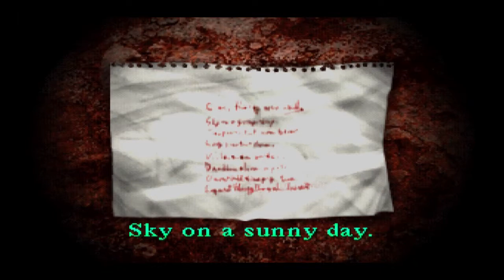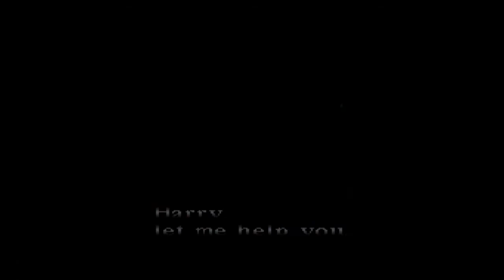SILENT HILL | #7 Another Human Being